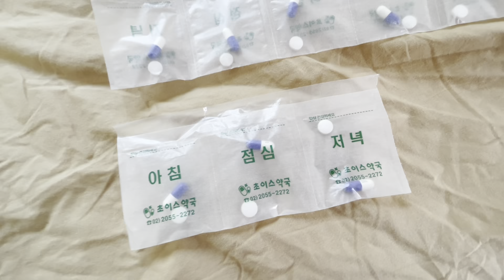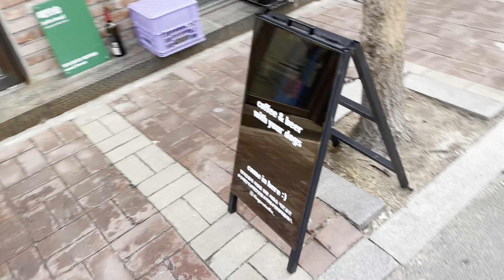Day 9 - Korean Healthcare, Tongue Surgery, Seoul Forest and Coffee Dog Food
0:00 - Explanation of eating related injury
0:50 - Korean Clinic
1:36 - Tongue Injury footage [WARNING GRAPHIC]
2:02 - Post surgery update
4:20 - Walk in Seoul Forest and Seongsu
6:15 - Nearly buying dog food in a coffee shop